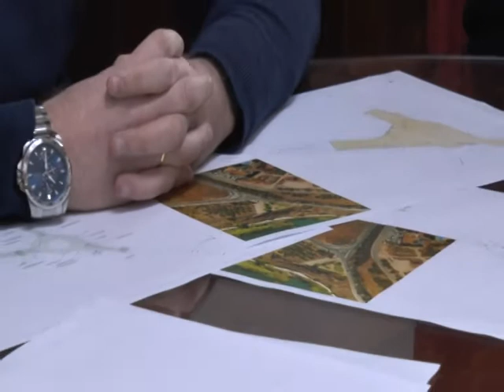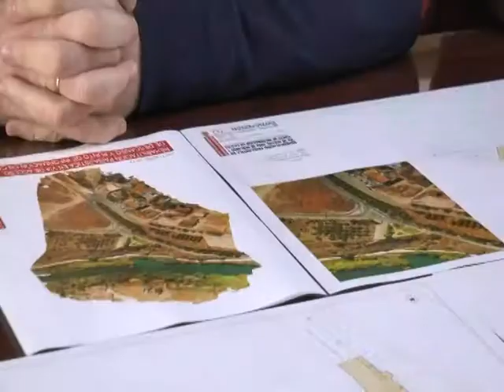NOTICIAS SIERRA DE CÁDIZ - 10/01/2018